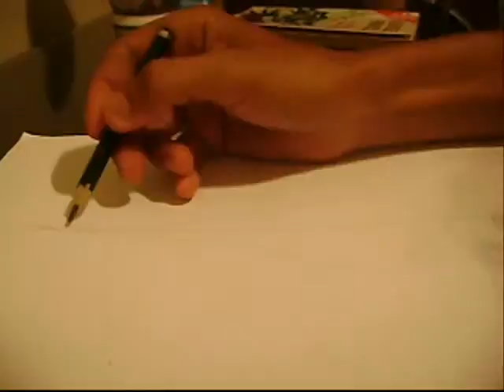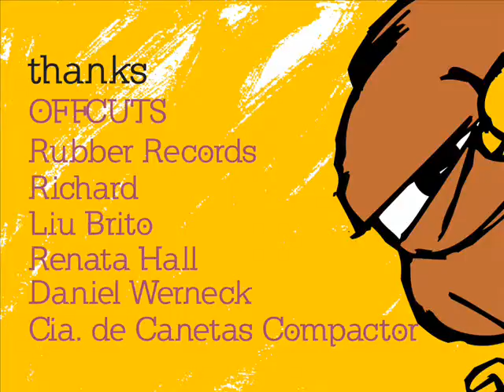PXE presents O presente feat. Offcuts (AUS)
guapuruvu.com apresenta PXE ART FOR ALL: O PRESENTE! Esta arte é inspirada numa cena que realmente aconteceu comigo e ficou guardada na memória até o dia que finalmente foi pro papel. O som é da banda australiana OFFCUTS. Gostou?
RESPECT!

guapuruvu.com presents PXE ART FOR ALL: O presente (the gift), inspired by something that really happened to me and was kept in my memory until the day i draw it. Music by aussie band OFFCUTS. RESPECT!